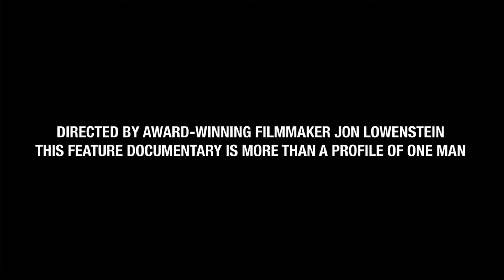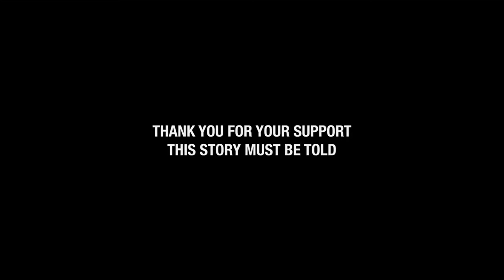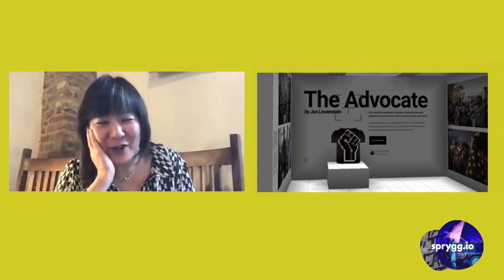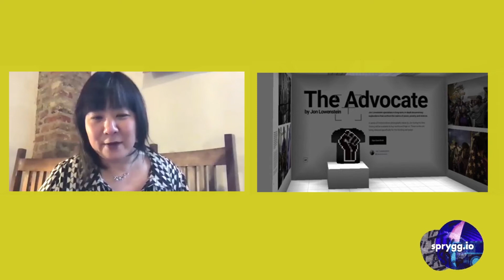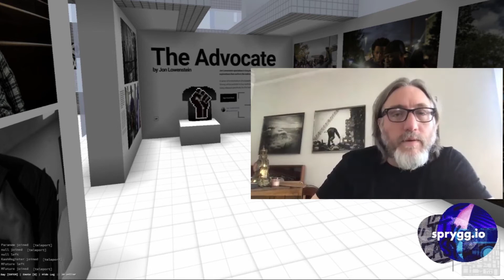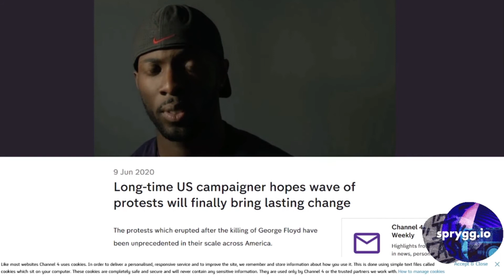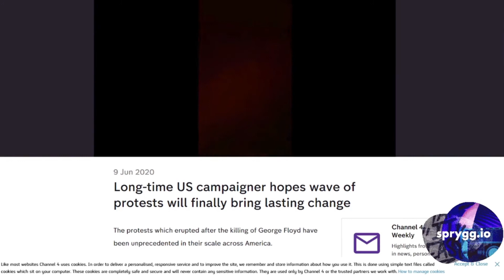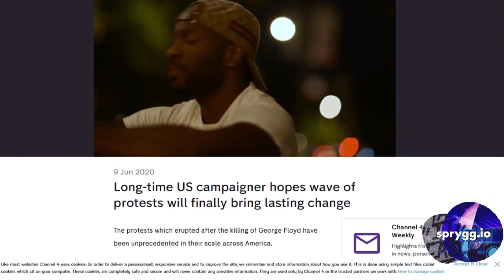Sprygg Stream - Jon Lowenstein talks to Karen Eng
Jon Lowenstein is an artist who has spent decades documenting community - his own in Chicago’s South Side as well as communities of migrants from Central America to the US. He forges long-term, sometimes multigenerational relationships with his subjects, so his images tell very intimate stories of folks who live in communities whose true stories are often not told.

Jon recently started archiving his work on the blockchain, reaching out to the cryptoart community to help raise funds for the completion of The Advocate, his first feature-length documentary. The Advocate tells the story of young black activists in Chicago's South Side, focusing on Jedidiah Brown, who has dedicated his life to fight for justice and peace in his community. The film explores the mental health impact of doing this work in the face of relentless violence and neglect. It also examines how the ability to broadcast their own actions and experiences on Facebook Live has empowered activists and helped them make positive change in ways that had previously not been possible.

Jon is a Guggenheim Fellow, National Geographic Explorer, and TED Fellow. We spoke to him live on October 9, 2020, and this recorded conversation was edited for clarity.